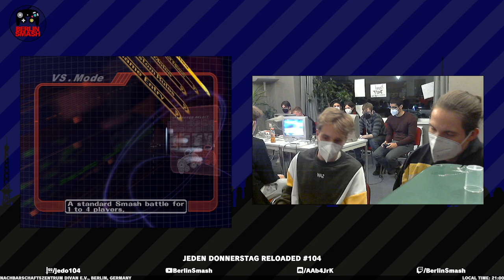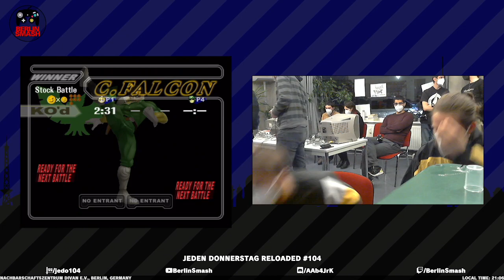Jeden Donnerstag Reloaded #104 NRW-Mann (Cpt. Falcon) vs. yung Ullrich (Peach) - Winners Semi-Final